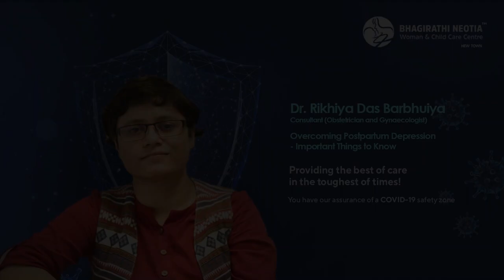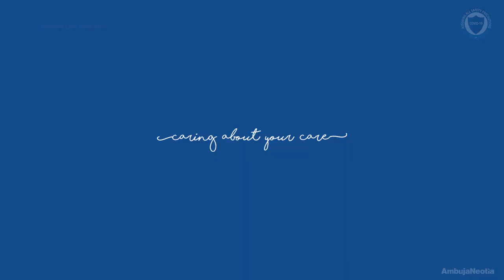Dr. Rikhiya Das Barbhuiya speaks on ‘Overcoming Postpartum Depression – Important Things to Know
Postpartum Depression, is a condition that happens in new mothers post-delivery. A combination of biological and emotional factors can lead to this problem. An appropriate diagnosis and the right support, which includes self-help strategies, consultation with your gynaecologist can lead to recovery.